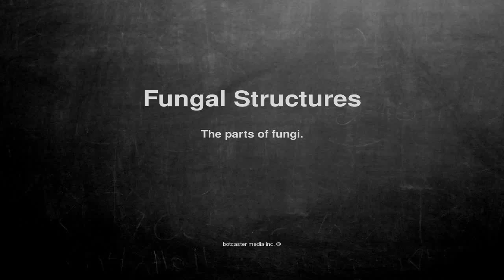Medical vocabulary: What does Fungal Structures mean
What does Fungal Structures mean in English?